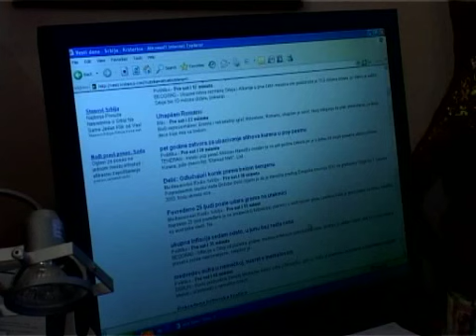Kupanje-da ili ne?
Tokom leta su češće infekcije kod mladih ljudi zbog prljave vode na bazenima i drugim kupalištima. Iako zaposleni na bazenima čine sve što je u njihovoj mogućnosti, ponekad je mala količina kontaminacije neizbežna. Ginekolozi savetuju da se vodi računa o higijeni i da se redovno posećuju lekari.